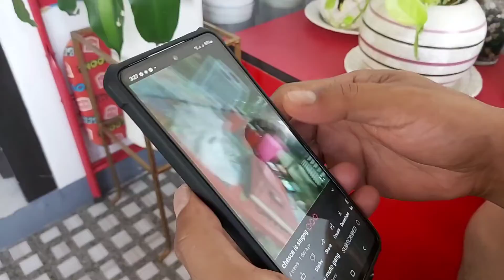funny gang im on ly 1 :(